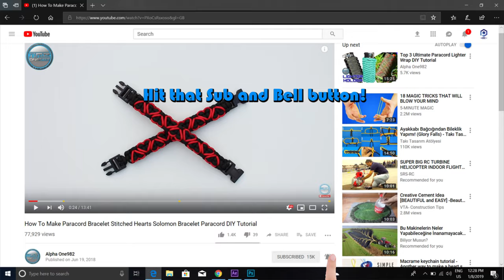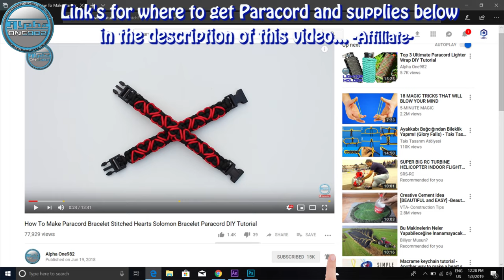How to make Paracord Bracelet BOA Stretched World of Paracord Tutorial DIY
Paracord used:
Neon Green 7.2 ft or 2.2 mt
Black 10 ft or 3 mt
Bracelet total length is 20 cm of 8 inches.

Credit to Emilia @emilia_fg_paracord

PARACORD (Wikipedia)

TITAN SurvivorCord